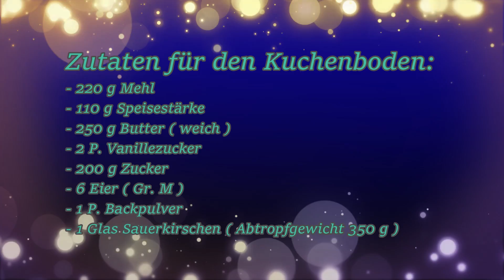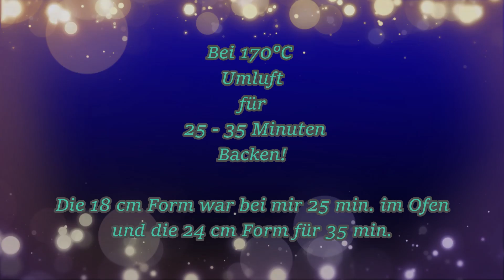Einfache Teddybär-Torte ohne Fondant🐻/Anfängerfreundliche Bärentorte/ Kindergeburtstagstorte🥳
Heute habe ich eine einfache Teddytorte für euch.
Meiner Meinung nach auch perfekt für Anfänger geeignet!
Ich finde die ist richtig süß geworden und braucht nicht soviel Arbeit wie eine Fondanttorte.
Wer auch die Nase etc. ohne Fondant haben möchte, der kann auch einfach Marzipan nehmen.

Zutaten für den Kuchenboden:
- 220 g Mehl
- 110 g Speisestärke
- 250 g Butter ( weich )
- 2 P. Vanillezucker
- 200 g Zucker
- 6 Eier ( Gr. M )
- 1 P. Backpulver
- 1 Glas Sauerkirschen ( Abtropfgewicht 350 g )

Den Teig auf zwei Springformen ( 18 cm & 24 cm ) Aufteilen und bei 170°C Heißluft für 25-35 min. Backen.
Die 18 cm form war bei mir nach 25 min. fertig und die 24 cm form nach 35 min.

Macht auf jedenfall die Stäbchenprobe!
Zutaten für die Französische Buttercreme:
- 500 g Butter ( weich )
- 250 ml Ei
- 180 g Zucker
- 2 P. Vanillezucker

Außerdem :
- 1 EL Backkakao ( Für die Schnauze und die Ohren )
- 6 gehäufte EL ( Für das Fell )

Besucht mich auch mal auf Facebook :-)

Produktlinks
Bäckerstärke zum ausrollen von Fondant
Ausrollstab Groß
Ausrollstab klein
Spritztüllen Set
Springform 24 cm
Springform 18 cm
Spritztülle Gras Obtik
Große Einwegspritzbeutel
Ausstecher kleiner Stern
Ausstecher Spar Set
Kleine Winkelpallette
Fondant Weiß 250 g
Fondant Blau 250 g
Fondant Schwarz 250 g